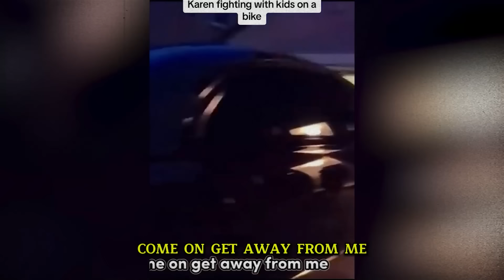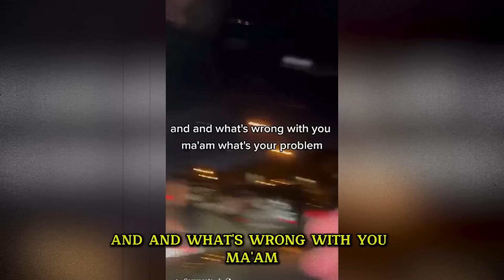Karen Gets KNOCKED OUT COLD With BARSTOOL After Doing THIS!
This video features a unique blend of commentary and editing that adds value through personalized lists, educational commentary, opinions, editing, and humor, making each one distinct and engaging.